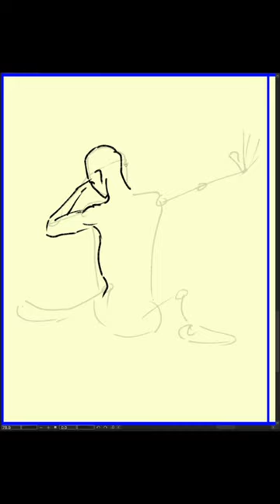[Speed Sketch] 2024-02-12 月曜日